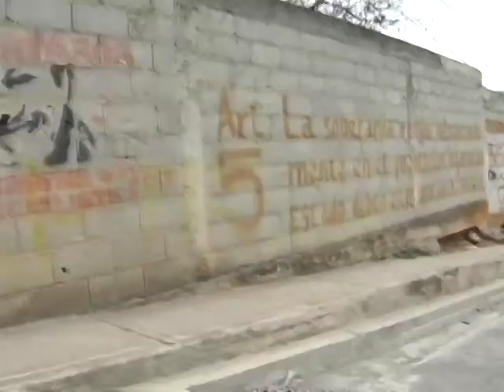InformativoComunal: Mega Mercal CC Sector 4 de la Carucieña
02 de mayo 2014

En conjunto con los UBCH y consejos comunales, Mercal organiza mega-jornadas en las comunidades, garantizando el acceso a todos los productos básicos a precio justo.